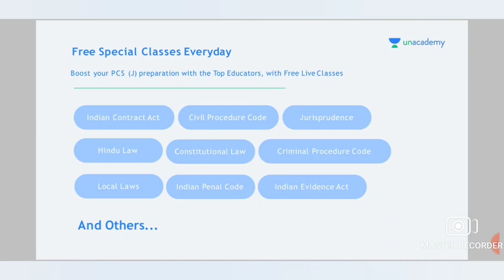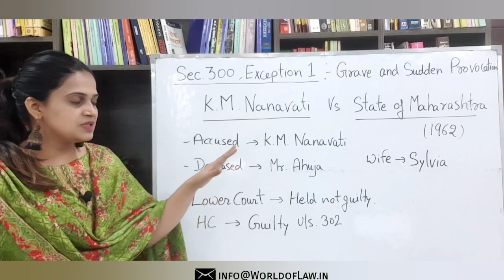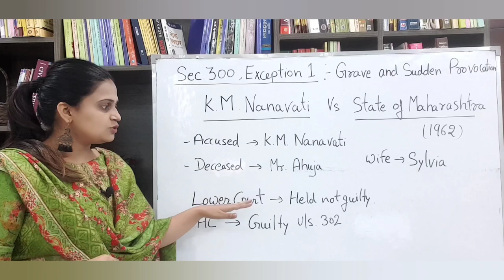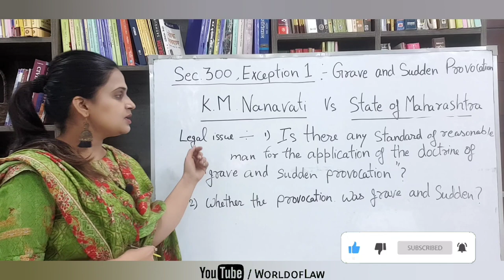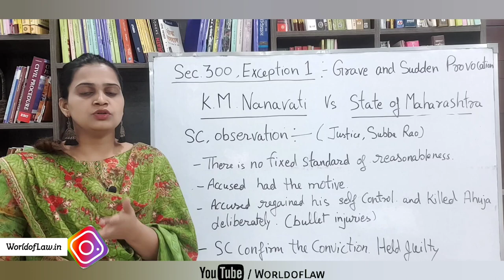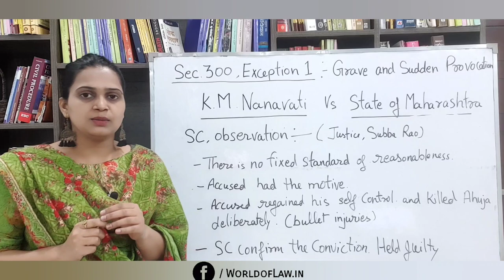KM Nanavati vs State of Maharashtra | Real story that inspired Rustom Movie